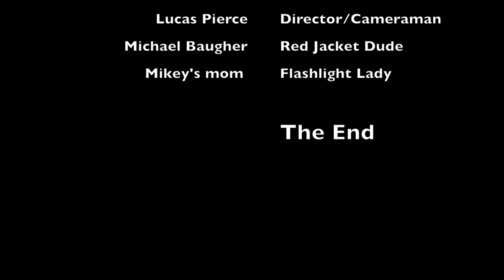Lucas's door scene